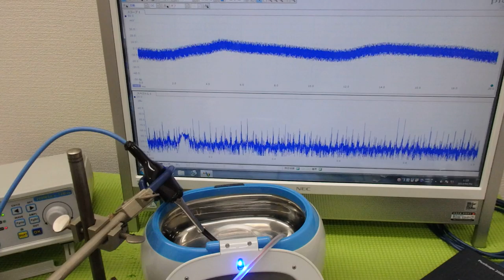メガヘルツの超音波発振制御プローブを利用した実験動画